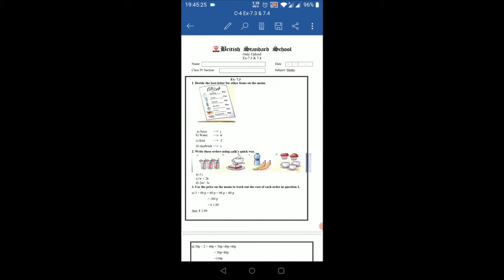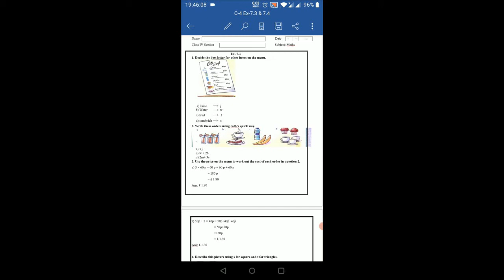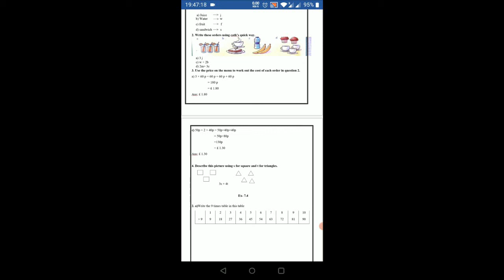Class : 4 Subject : Math Ex : 7.3 & 7.4